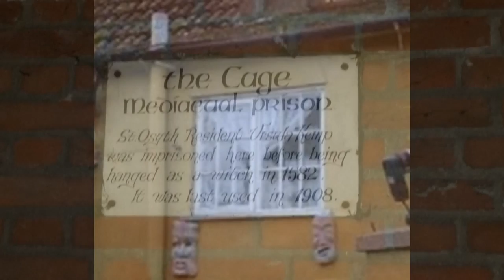THE CAGE ST OSYTH ( MY PHOTOS OVER 3 YEARS)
Taken over the 3 years ive visited the Cage in St Osyth, including pics of what the cage looked like years ago and also including pics from the dig that took place last year !